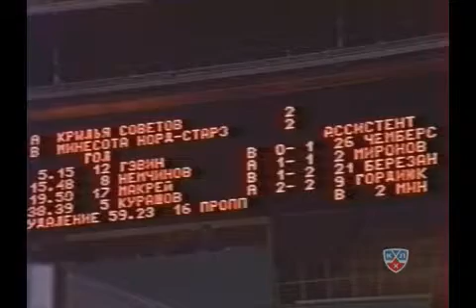150990 KrSov MinnesNS 01 Title 01